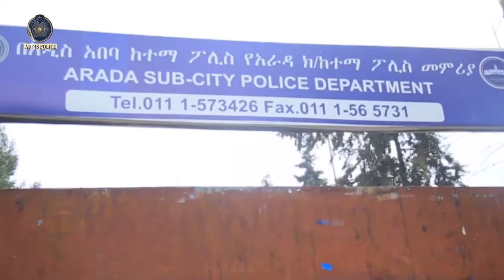የተሰረቀ ሞባይል ስልክ እየገዙ የሚሸጡ ተያዙ ....20.12.2015